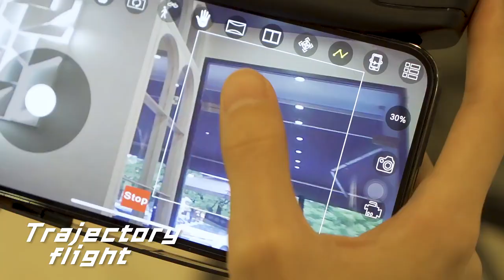Drona pliabila, camera dubla 4K HD unghi larg 120°,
Funcții de bază:
- funcție de înălțime fixă,
- evitarea obstacolelor omnidirecționale
- unghiul de control al camerei
- poziționarea fluxului optic, -
- comutatorul de evitare a obstacolelor,
- resetarea cu o singură tastă, - avionul pliabil,
- giroscop cu șase direcții,
- decolare cu o singură tastă, aterizare cu o singură tastă

Îl găsiți pe Emag in vânzare cu prețul de 449 ron accesând link-ul următor: